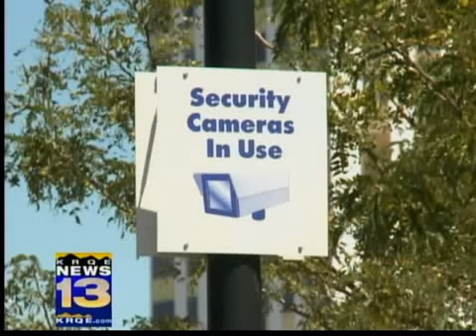Police: Old woman scammed by caregiver